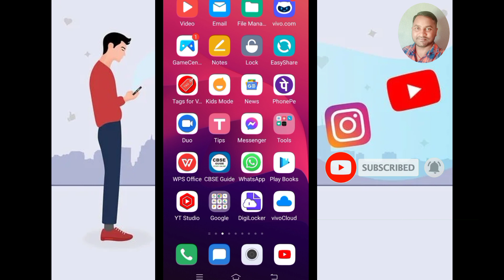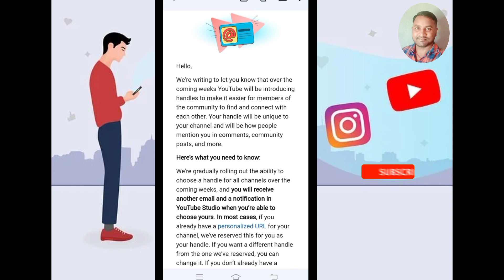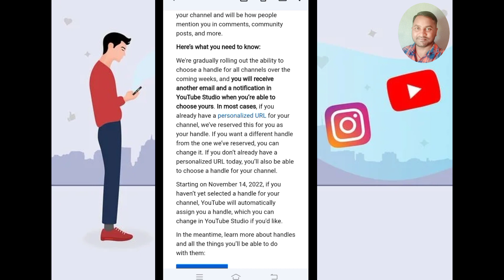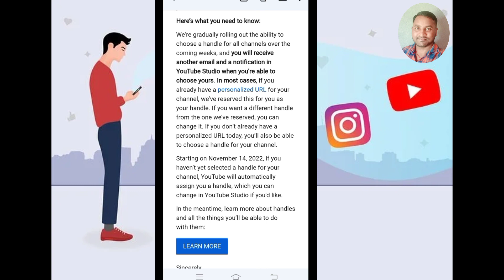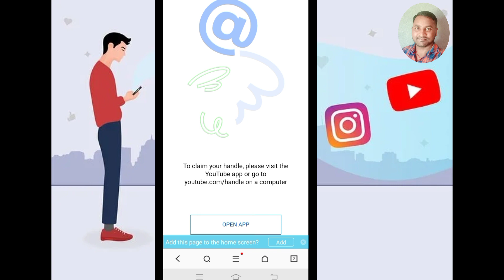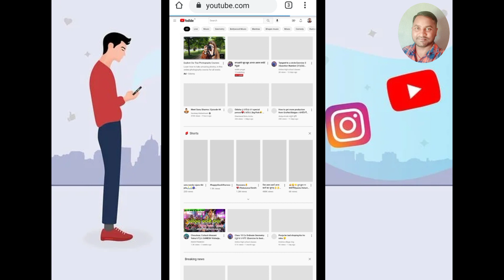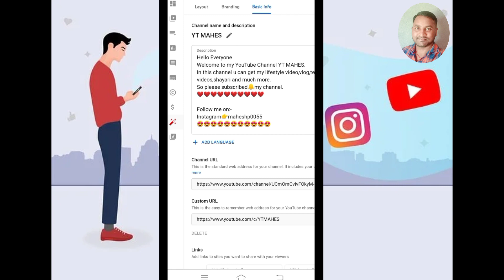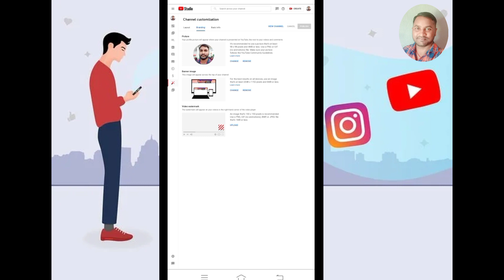🤗youtube handle//youtube new update//youtube new update 2022//@YTMAHES youtube GOOD NEWS For All❤️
🤗youtube handle//youtube new update//youtube new update 2022//@YT MAHES  youtube GOOD NEWS For All❤️

In this video I have discussed about youtube handle.
Hope this video will benifit all youtube friends.

Content Covered:-
youtube new update 10 October 2022
YouTube Handles
Introducing: youtube handles क्या है?
youtube handle kya hota hai
youtube big update @ handles
कमाल का नया  feature Handles on YouTube October 2022

@YT MAHES